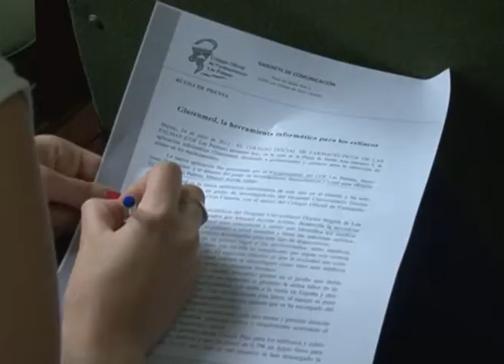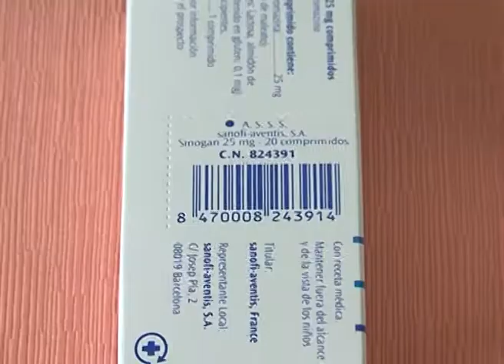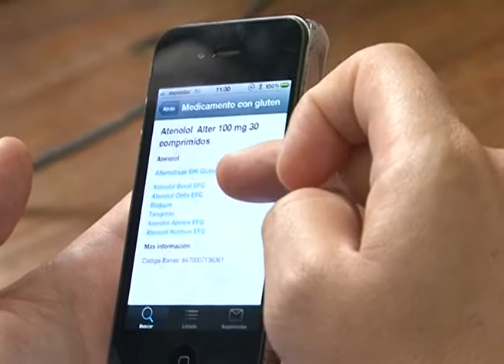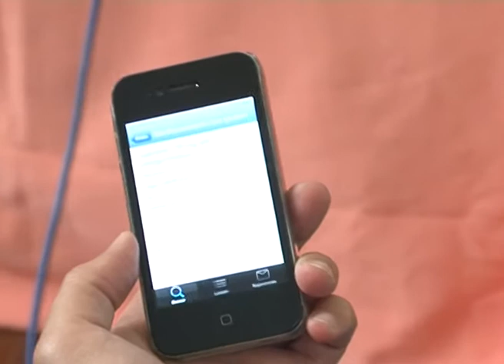AL MINUTO : Nº 1222 APLICACIÓN INFORMATICA GLUTENMED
El colegio de Farmacéuticos de Las Palmas presenta la aplicación informática Glutenmed destinada a profesionales y celíacos para la detección de Gluten en los medicamentos